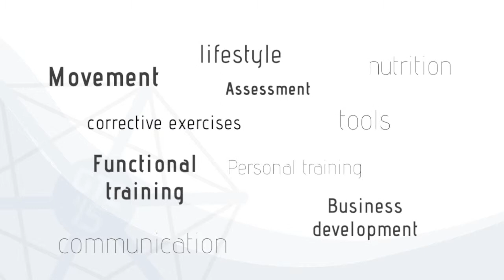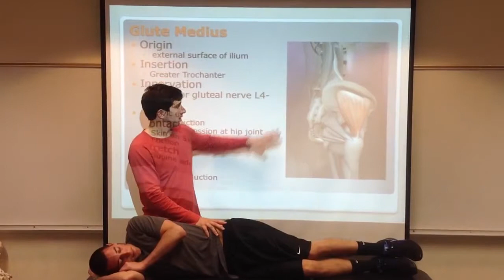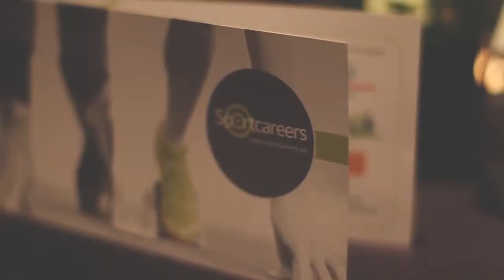Get Together Conference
Get together Conference on 1&2 of may in Ghent for quality education
Leander Verbraeken will be among the presenters

It's a convention personal trainers, physio's and healcare professionals.